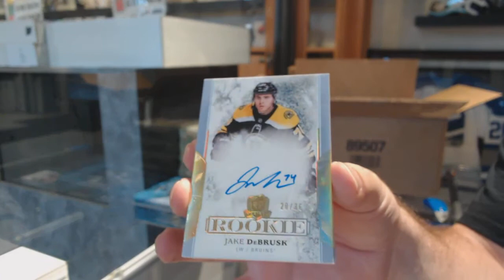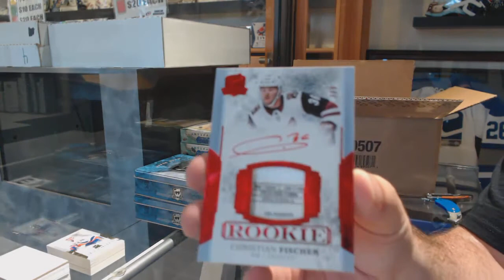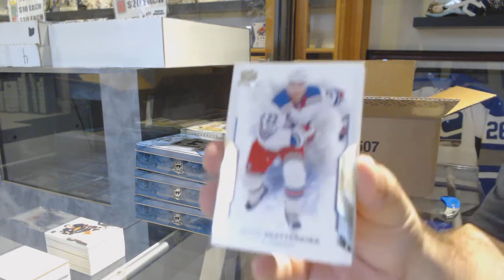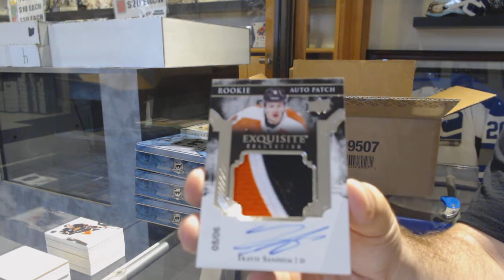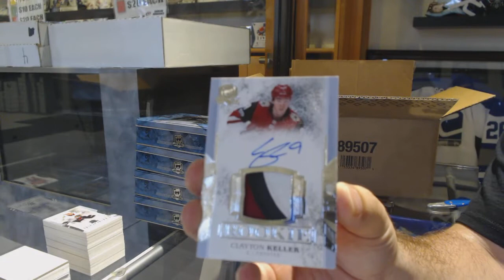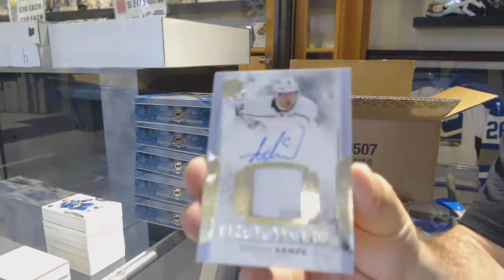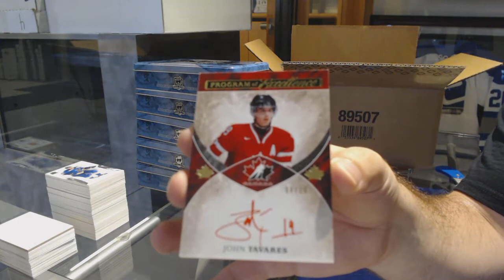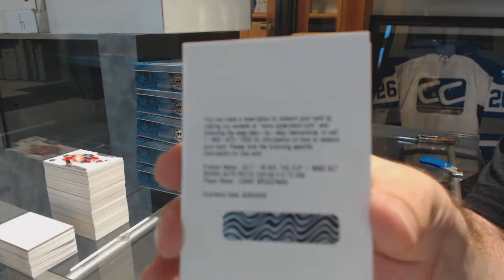17-18 Upper Deck The Cup Hockey 6 Box Case Break - C&C GB #9974